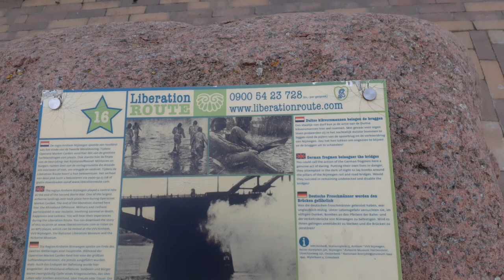FLOATING RESTAURANT at NIJMEGEN NETHERLANDS ft. NIJMEGEN BRIDGE 🇳🇱 ||NORBERTO LAZARTE JR🇵🇭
eto yng channel kng saan jn lahat dumadaan na barko mula sa Amsterdam belgium pa akyat pa germany Switzerland Hungary France

fb page norberto lazarte jr